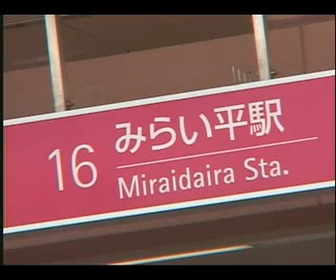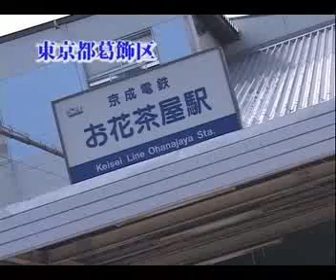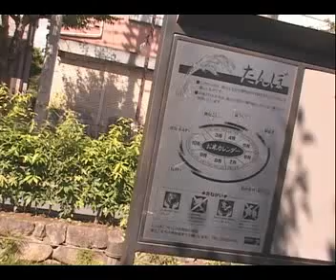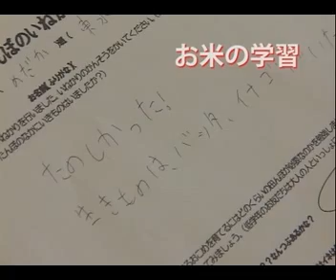古瀬の自然の文化を守る会ビデオ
守谷の先進的な農村コミュニティの取り組み